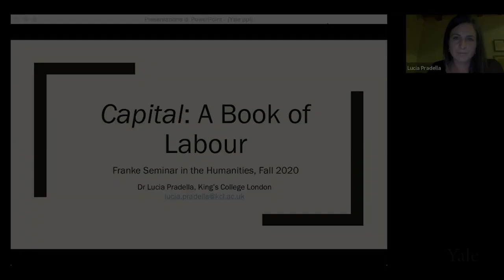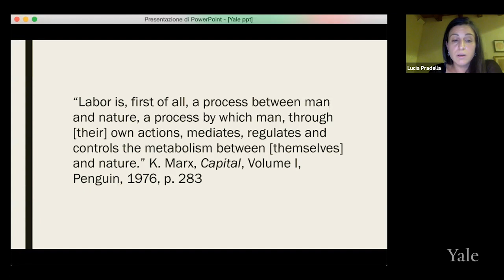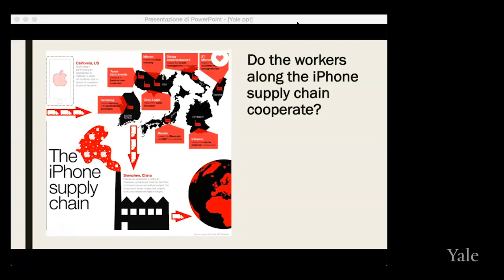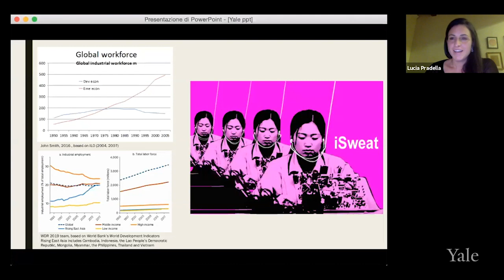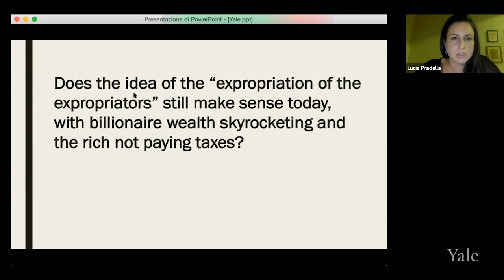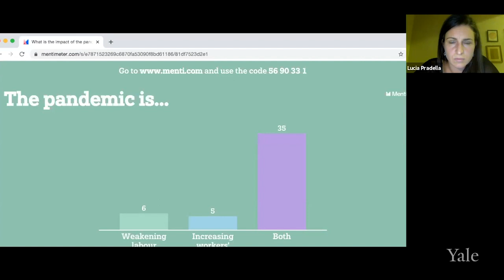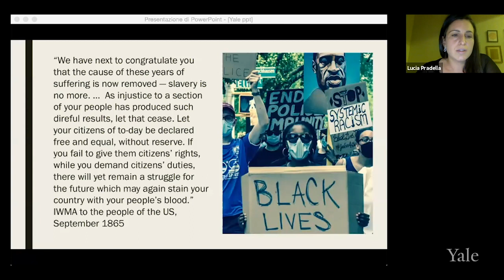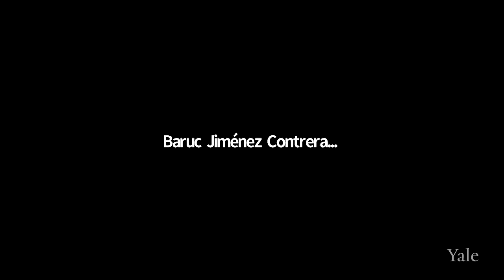Capital, a Book of Labor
Lucia Pradella is Senior Lecturer in International Political Economy at King’s College London. She holds a PhD in philosophy from the University of Naples Federico II and Paris 10 Nanterre. She collaborated on the historical-critical edition of Marx’s and Engels’s complete works at the Berlin-Brandenburg Academy of Sciences and Humanities and has written two books on Marx’s Capital. Her second book, Globalization and the Critique of Political Economy (2014), traces the evolution of Marx’s understanding of capitalist globalization, colonialism, and anticolonial resistance in the light of his still partially unpublished notebooks on colonialism and the world market. Lucia has published extensively on labor, migration, imperialism, and alternatives to neoliberalism; she coedited the forthcoming Routledge Handbook of Marxism and Post-Marxism with Alex Callinicos and Stathis Kouvelakis.